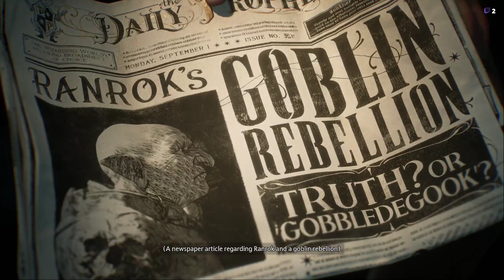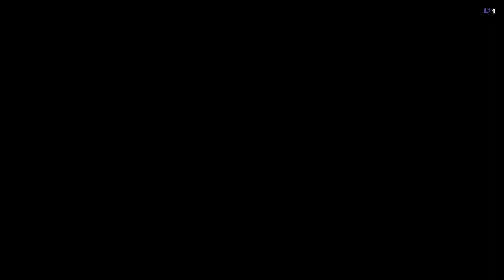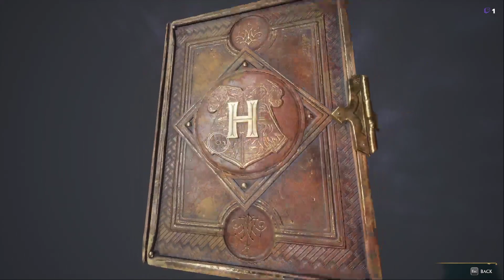Gryffindor and Hufflepuff, go on an adventure at Hogwarts!